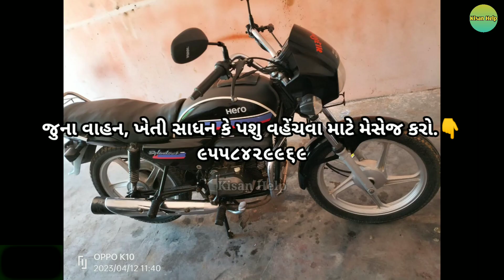👉દિલીપભાઈ(સ્પ્લેન્ડર)બાઈક વેચવાનું છે.(જુના વાહન ગુજરાત)||Kisan Help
💠Voice:-

💠channel owner:-